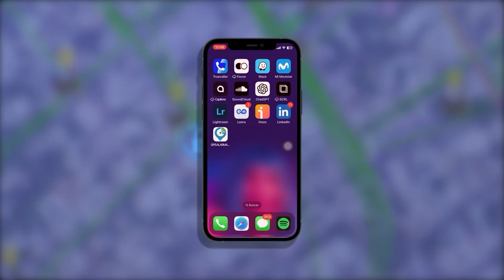EN D3LICADO ESTADO DE SALUD HOMBRE 4TACAD0 A P4CO DE B0TELLA EN UNA R1ÑA